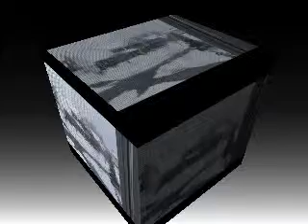Richard T. Mindler Jr.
Testing again !!